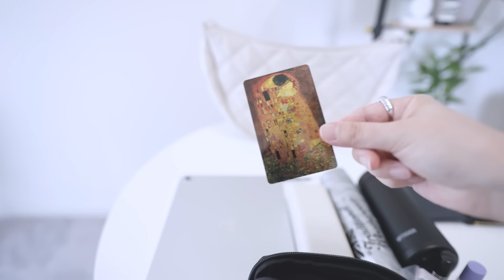【購入品紹介】UNIQLOラウンドショルダーバッグ・クレープジャージーストレートパンツ。／最近買ったお気に入り品。Whats in my bag？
バッグの荷物と共にご紹介しまする。

①ラウンドショルダーバッグ/キルト

おまけ：バッグの中身…購入できそうなアイテムたち。
・無印ポーチ
ナイロンコンパクトポーチ

・水筒
etc...

②クレープジャージーストレートパンツ

▼シンプルなコーデを華やかにするジュエリーたち。

Made in Japan jewelry. silver925

▼その他
楽天ROOM

↓よくご質問いただくのですがハンガーはMAWAです！